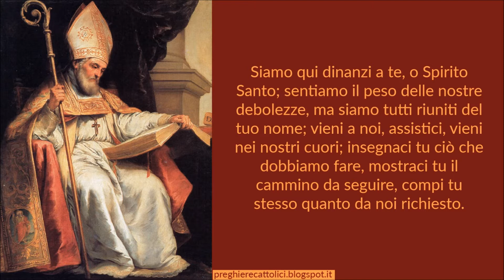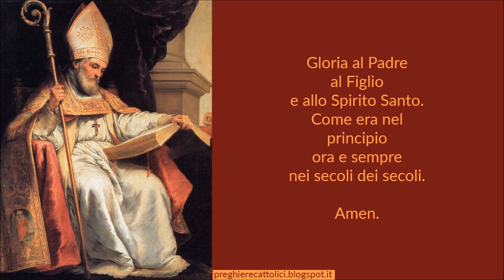Preghiera allo Spirito Santo di Sant'Isidoro di Siviglia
Siamo qui dinanzi a te, o Spirito Santo; sentiamo il peso delle nostre debolezze, ma siamo tutti riuniti del tuo nome; vieni a noi, assistici, vieni nei nostri cuori; insegnaci tu ciò che dobbiamo fare, mostraci tu il cammino da seguire, compi tu stesso quanto da noi richiesto.
Sii tu solo a suggerire e a guidare le nostre decisioni, perché tu solo, con Dio Padre e con il Figlio suo, hai un nome santo e glorioso; non permettere che sia lesa da noi la giustizia, tu che ami l’ordine e la pace; non ci faccia sviare l’ignoranza; non ci renda parziali l’umana simpatia, non ci influenzino cariche e persone;
tienici stretti a te e in nulla ci distogliamo dalla verità; fa’ che riuniti nel tuo santo nome, sappiamo contemperare bontà e fermezza insieme, così da fare tutto in armonia con te, nell’attesa che per il fedele compimento del dovere ci siano dati in futuro i beni eterni.

Amen.

3x
Amen.